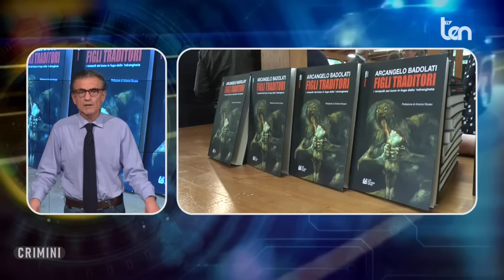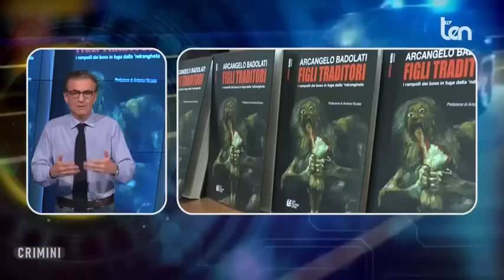"Figli traditori, i rampolli dei boss in fuga dalla 'ndrangheta" di Arcangelo Badolati • TEN TV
"Figli traditori, i rampolli dei boss in fuga dalla 'ndrangheta" di Arcangelo Badolati CRIMINI 30 maggio 2024 • TEN TV